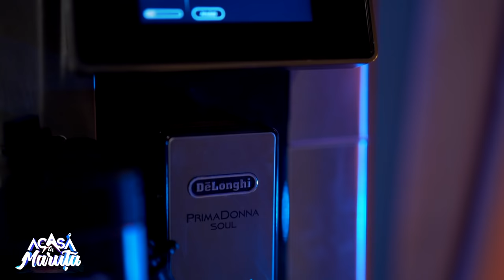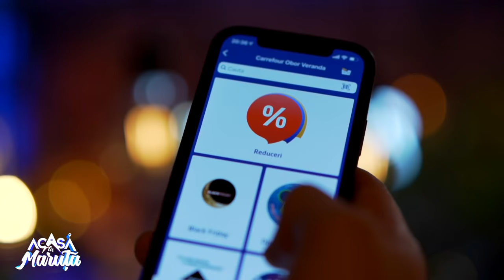MINTEA LUI CRBL: GÂNDURILE ȘI VORBELE CARE I-AU SCHIMBAT VIAȚA | ACASĂ LA MĂRUȚĂ | PODCAST #49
În ultimele luni, CRBL a fost unul dintre luptătorii îndârjiții din show-ul „Surviovor”, de la Pro TV. Deși mai în vârstă cu 20 de ani decât alți concurenți, a fost un competitor de temut și a dat dovadă de o dedicare și o putere de concentrare demne de admirat. Toată experiența l-a făcut să reflecteze asupra multor lucruri importante. Acasă îl așteptau familia, prietenii, dar și oameni cu care și-a dorit să reia legătura. Acasă la Măruță, o discuție deschisă despre cine este și ce își dorește.

0:00 ~ CRBL, de la Survivor și Asia Express la „Acasă La Măruță”
4:28 ~ Spania, prima sau a doua casă pentru CRBL și soția sa, Elena?
10:13 ~ „Am vândut tot ce avem în România!”
21:38 ~ „Ce coregrafă mișto... 😏”. Cum s-a cunoscut CRBL cu soția?
33:50 ~ Survivor i-a redeschis cutia cu amintiri
44:21 ~ Mama, mereu lângă CRBL
48:25 ~ CRBL se gândește să devină din nou tătic
55:10 ~ CRBL, din dansator în cântăreț
59:58 ~ De unde numele CRBL?
1:05:28 ~ Trupa SIMPLU, un mix între dansatori și cantăreți
1:13:12 ~ Povești de colecție cu Marius Moga și Smiley
1:26:24 ~ SIMPLU, un film în care a jucat și Măruță
1:34:28 ~ Concert SIMPLU, certați 3 luni
1:42:34 ~ CRBL la Coloana Infinitului: "Și acum îmi pare rău"
1:50:55 ~ CRBL, cunoscut de noi generații
2:02:17 ~ Amintiri din Dubai, cu o amendă de mii de euro
2:11:05 ~ Cel mai greu moment din viața lui CRBL
2:19:35 ~ Cea mai mare calitate a lui CRBL
2:25:23 ~ Prima reacție a lui CRBL când a revăzut-o pe soția lui, Elena, după Survivor
2:31:40 ~ CRBL, în România sau în Spania?
2:34:44 ~ Niște acorduri de chitară de la CRBL